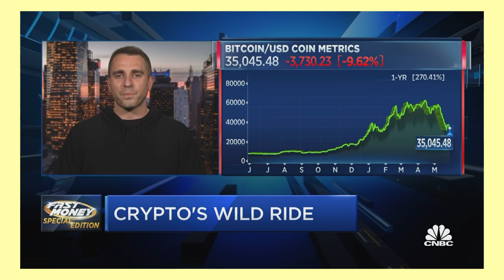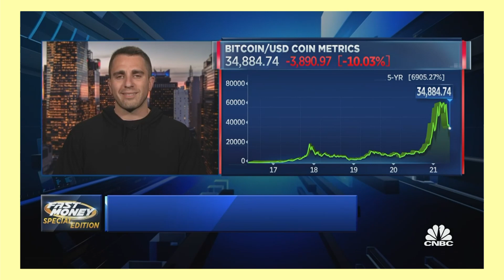Anthony Pompliano on what’s happening in the crypto markets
Anthony Pompliano, partner at Pomp Investments, on what’s happening in the crypto markets. With CNBC’s Courtney Reagan and the Fast Money traders, Victoria Fernandez, Delano Saporu and Tim Seymour.

Source: CNBC